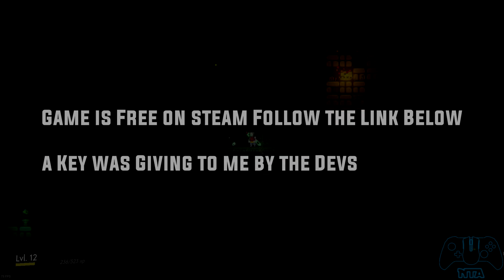himno - New hope Achievement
All Current Time Stamps Are Made By Faith & ZeroRayne

Updated 17/1/2019
Useful Links
Guide playlist - goo.gl/65gpd8

Updated 16/10/2018

CPU Custom Loop - Intel Core i7 6700k OverClocked 4.5Ghz "Skylake" - EK-FB ASUS Z270/Z370 Strix RGB Monoblock - Nickel

Motherboard - Strix Z270F Gaming

RAM - Corsair Vengeance LPX 3000Mhz

PSU - EVGA SuperNOVA 750W

M.2 - 250GB V Nand SSD NVME

Video Card Custom Loop - EK Water Block EK-FC Radeon Pro Duo 8GB

Updated 16/10/2018

CPU - AMD Ryzen Threadripper 2950X  16Core/32Threads

Air Cooler - Noctua NH-U9 TR4-SP3 CPU Cooler

RAM -  Ballistix Sport AT  32 GB Kit (DDR4, 3000 MT/s, PC4-24000, SR x8, DIMM, 288-Pin)

Motherboard - ASUS ROG STRIX X399-E

GPU - Gigabyte GeForce GTX 1070 Ti WINDFORCE 8GB GDDR5

PSU - EVGA SuperNOVA 750 G3, 80 Plus Gold 750W, Fully Modular

M.2 - Samsung 960 Evo 500GB PCI Express 3.0 x4 NVMe

Case - be quiet! BGW10 Dark Base 900 Aluminium ATX Gaming Chassis - Black/Orange

Microphone: Shure SM7B

CloudLifter: CL-1 Mic Activator